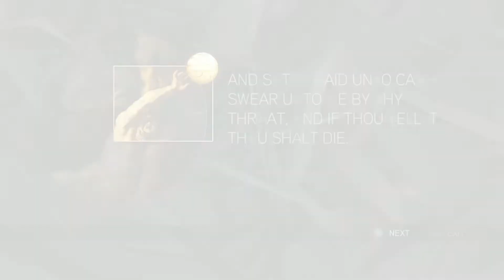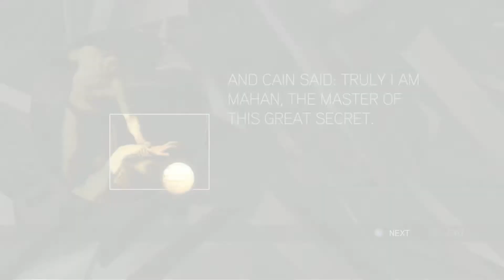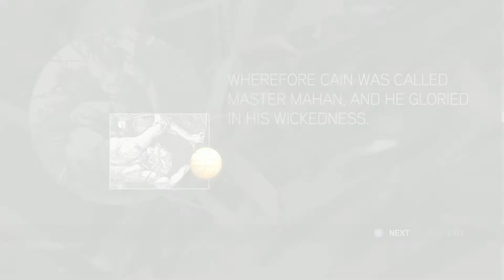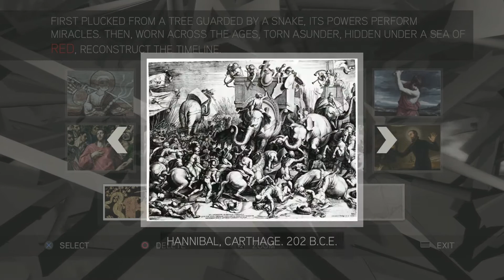Assassin's Creed II (Part 6)